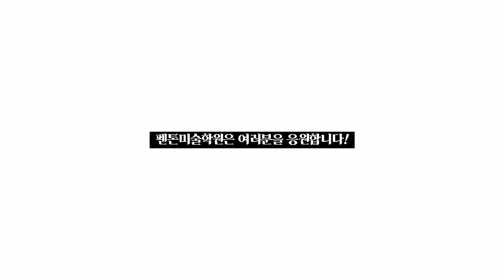2022 수능을 보는 펜톤이들을 위한 펜톤 선생님들의 릴레이 수능 응원 메세지! 현기쌤의 수능을 끝낸 후의 방향에 대한 조언까지!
펜톤미술학원 강남 대치 본원 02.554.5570
펜톤미술학원 은평캠퍼스 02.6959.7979